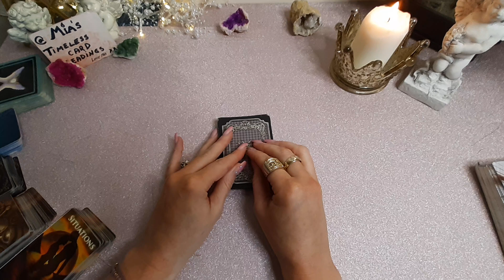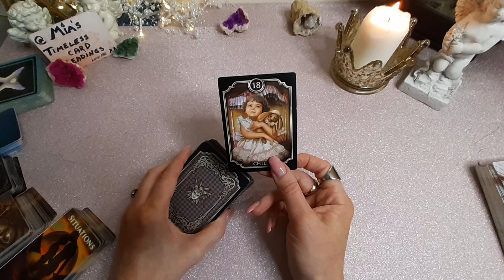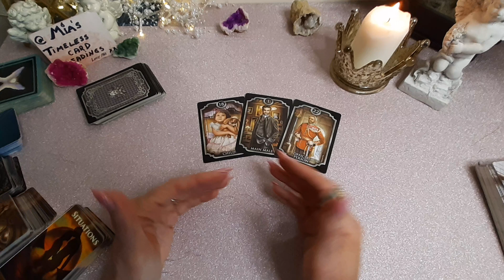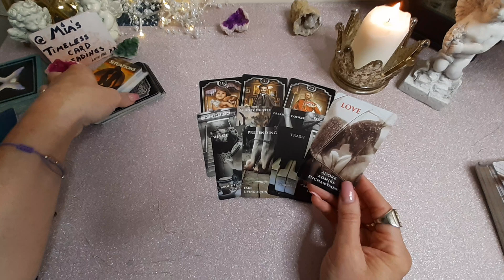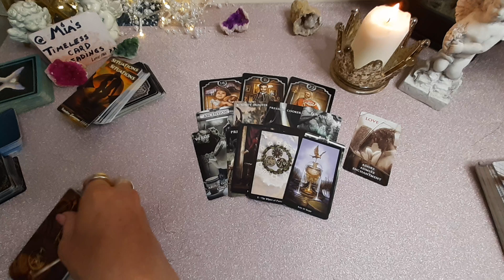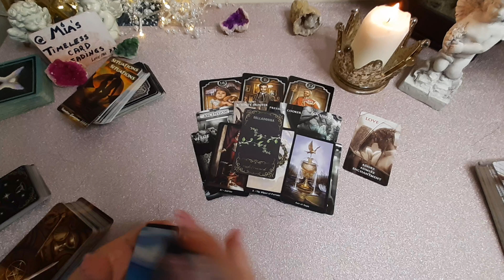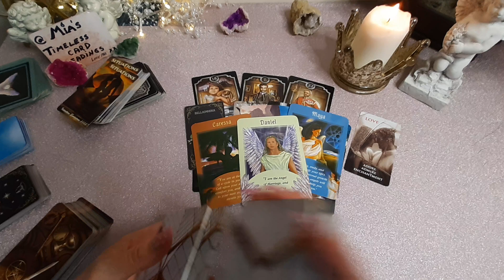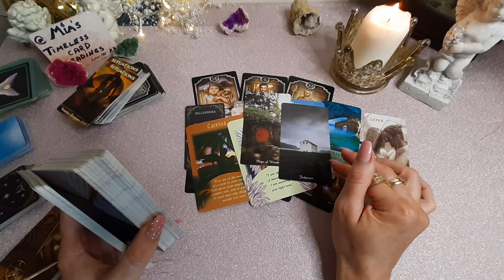Unleashing Your Voice: Breaking Free and Being Heard ♑ CAPRICORN What's Going On RN? Tarot Reading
What You Need to Know Right Now! Timeless Tarot and Oracle Reading for ♑ CAPRICORN 🔮 (Sun, Moon, Rising and Venus)

If you were guided to be Here, this was for a Reason... Welcome!

💚TY💗